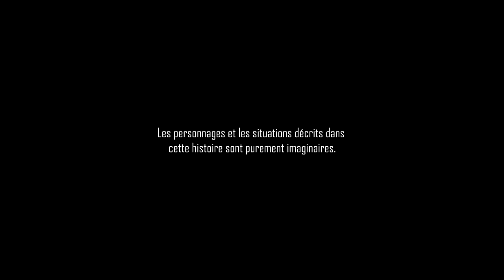CREEPYPASTA FR ► LA FIN DES TEMPS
Le premier jour, un ange, déchu, a atterrit dans mon jardin. Au fur et à mesure du temps, tout le paradis s'écroulait à nos pieds...

D'autres Creepypastas ? ▼